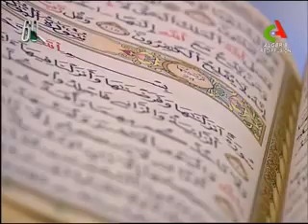4ème émission Avis Religieux Canal Algerie Djouhri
L’immigration du prophète et divers